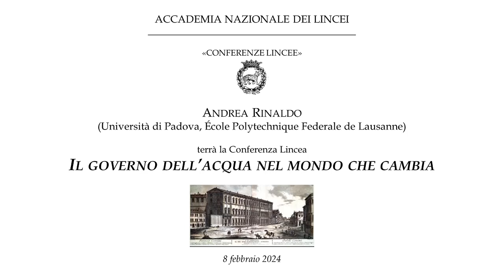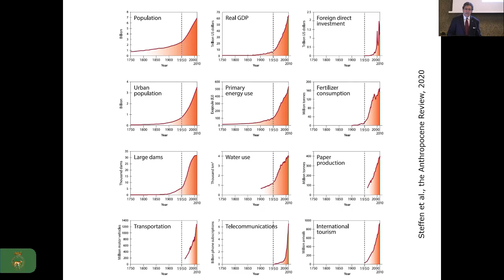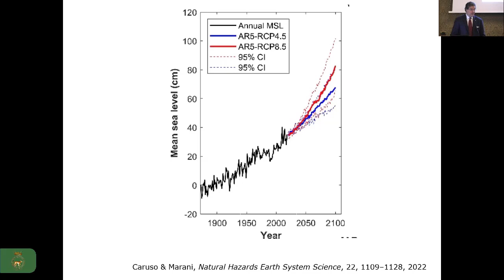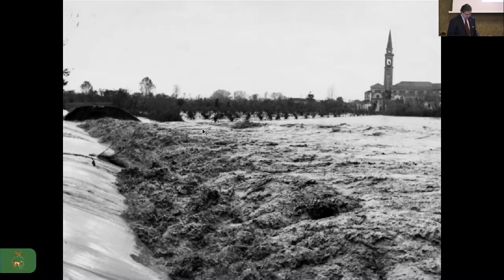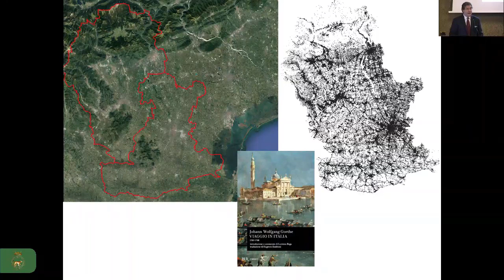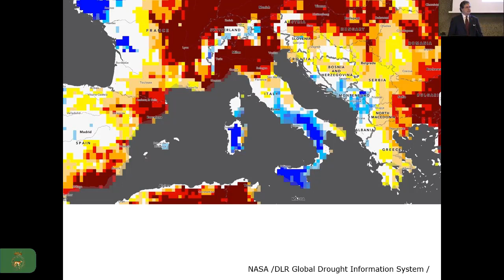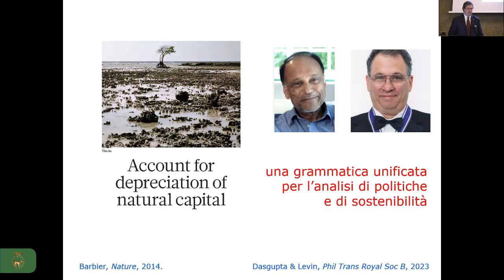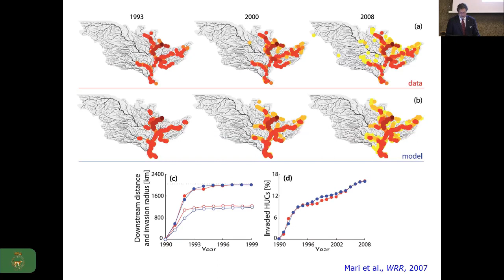Andrea Rinaldo - Il governo dell'acqua nel mondo che cambia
Il clima sta cambiando rapidamente. Dobbiamo cambiare anche noi, non dando per scontati privilegi, usi e tradizioni dei luoghi, organizzazioni politiche e sociali, e le espressioni della sensibilità collettiva. Servono letture attente del vero spazio vitale nel governo dell’acqua, ripensando il paesaggio culturale del mondo che cambia, quello secondo cui il paesaggio-natura è arricchito dagli esiti delle attività dell’uomo, considerando laicamente e senza vuoti pregiudizi gli adattamenti che saranno necessari per affrontare le piene e le siccità di domani, verso una giusta distribuzione dell’acqua, insieme alle strutture invisibili e i segni, talora vistosi che il paesaggio idraulico richiede. Vale per Venezia, per la Romagna, per la protezione dalle piene dei grandi fiumi e delle fiumare, e per le siccità pensando all’agricoltura di domani, in Italia. Vale per i grandi temi di salvaguardia sia del Nord che del Sud del mondo per interrogarci sulla relazione fra trasformazioni del paesaggio, usi del suolo e dinamica delle risorse naturali, ma anche su un’etica dello sviluppo che tenga conto di un’equa distribuzione dei privilegi e delle risorse. Persino le aspettative di vigilanza della Banca d'Italia sui rischi climatici e ambientali chiedono una vera integrazione di fattori ambientali, sociali e di governance perché ormai centrali nelle agende politiche – del Nord del mondo certamente, ma sperabilmente nella promozione di progresso di lungo termine per tutti.
La mia tesi è dunque che i tempi sono maturi per ripensare in radice la giustizia distributiva nella gestione delle risorse idriche come potente strumento per la riduzione delle disuguaglianze su scala globale.

Andrea Rinlado è socio Linceo e Professor of Hydrology and Water Resources and Director, Laboratory of Ecohydrology (ECHO), Ecole Polytechnique Fédérale Lausanne (EPFL); Prof. ord. di Costruzioni idrauliche nell’Università di Padova

Conferenza dell'8 febbraio 2024